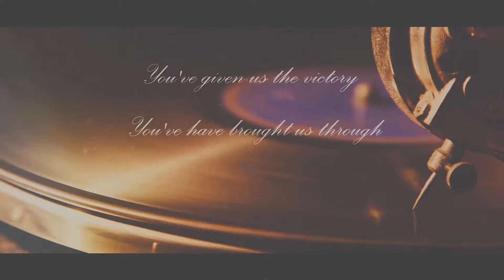DJYO "More Life"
Hey, wsup? Here's a short Preview of my new song MoreLife...